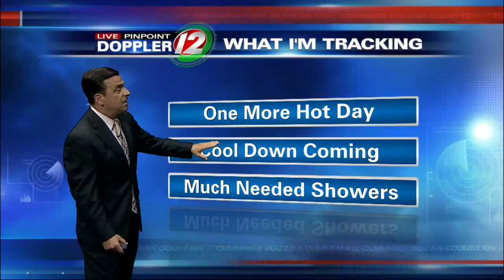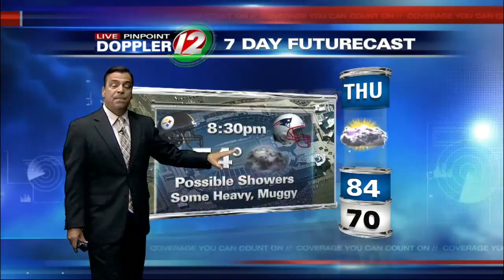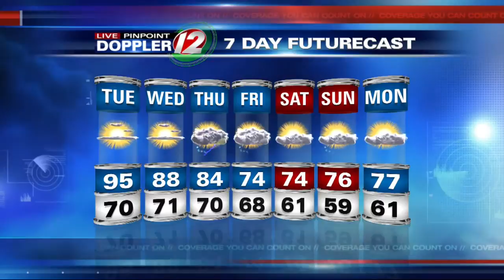Live Pinpoint Doppler 12 Futurecast